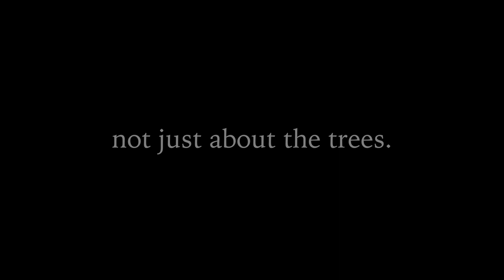The National Arboretum _ not just about the trees (extended edit)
The National Arboretum in Canberra now has some amazing Mountain Bike trails to explore. Some fantastic scenery and you can get a coffee at the end of your ride.

Concept, photography, editing and grading : Richard Poulton Photography